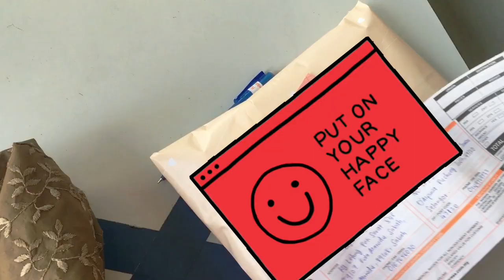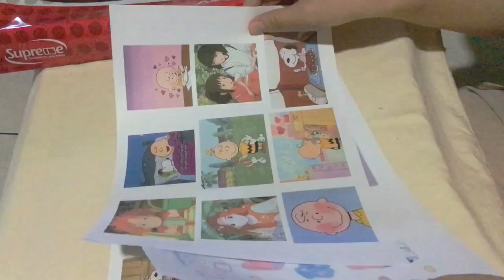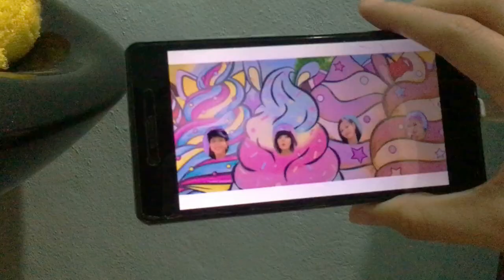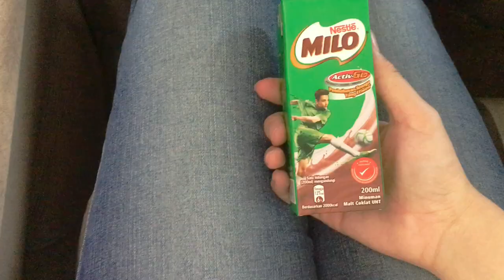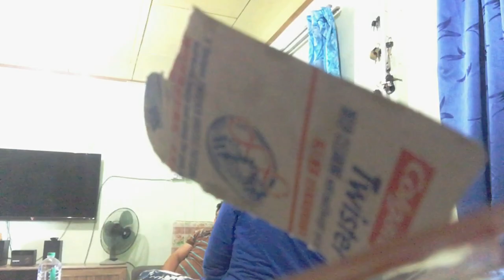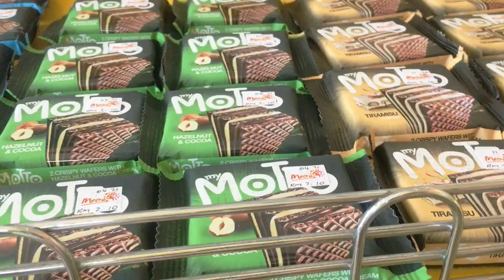VLOG)A day in my life:Printed picture from Pinterest|Went to Penampang & Trimming my hair(ENG)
Hello!

Today’s vlog is just a short one because I barely have time to vlog but I still wants to make video for you guys. 😀I hope you guys liked it even it’s short. Sorry for the lateness😖